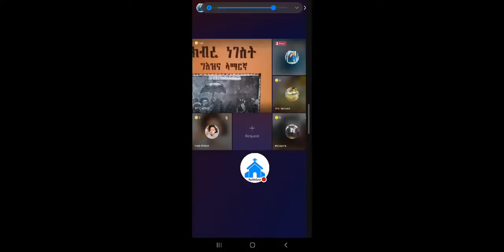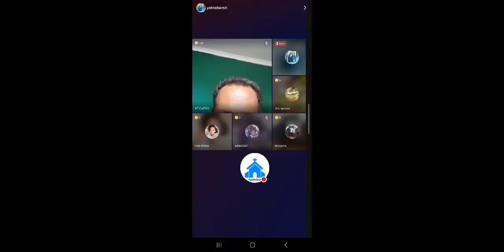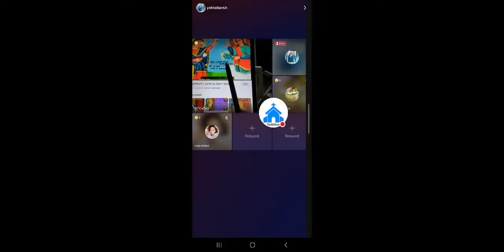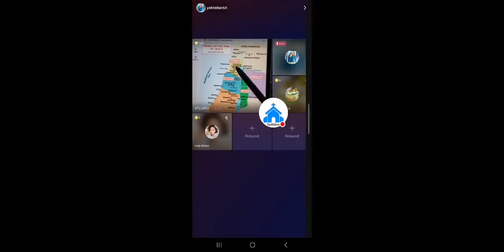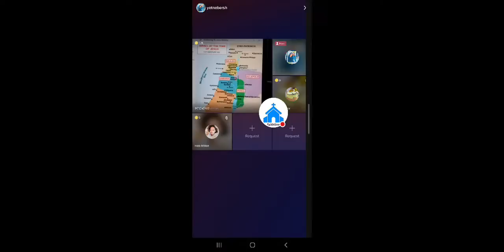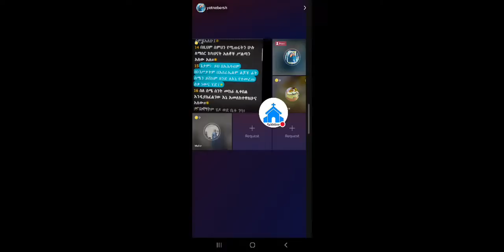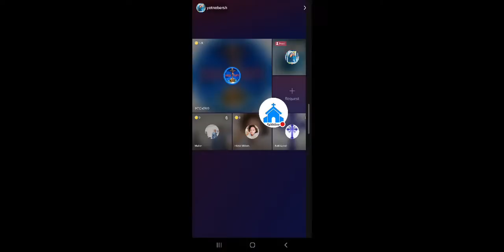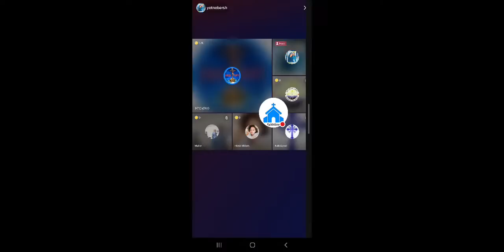ስንሞት ማርያም በሰማይ አበባ ይዛ ትጠብቀናለች | ermias abebe | ተናገር እዉነቱን | speak the truth | eotc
mezmur protestant
 chiristian ethiopia
ክርስቲያን ኢትዮጵያ
 marcil tv
 Ethiopian Prophet's
Yonatan Aklilu
 presence tv
cj tv
 ኢትዮጵያ
gospel songs
 fana tv
kana tv
 kefa mideksa
 ashu winner
 vot media
 Eyu Chufa
 Ethiopia
movie
አማርኛ ፊልም
ዮናታን አክሊሉ
zehabesha
መልካም ወጣት
chiristian funny
Ebenezer Tadesse
Teddy Tadesse
Dawit Getachew
EBC
Fana Television
Zehabesha Official
Balageru Tv
Hope Music Ethiopia
Sodere TV
HONEST PICTURES
 Teddy Tadesse
Meskerem Getu
EBC
Fana Television
 MARSIL TV WORLDWIDE
 YENETA TUBE
 ZEHABESHA OFFICIAL
 ABEL BIRHANU
 DONKEY TUBE
EBS
 MIKO MIKEE
ABIY AHMED
PRESENCE TV WORLDWIDE
ANDAFTA
KANA TELEVISION
 EBC
FANA TELEVISION
ASHU WINNER PRESENCE TV CHANNEL
 DAWIT MOLALIGN
PHROPHETESS BIRTIKUAN
ንብይ ብርቲኳን
ነብይት ብርትኳን
 ETHIOPIA
 RAKEB ALEMAYEWU
ARTS TV WORLDE
ASHAM TUBE
 MARSIL TV WORLDWIDE
YENETA TUBE
 ZEHABESHA OFFICIAL
ABEL BIRHANU
 DONKEY TUBE
EBS
MIKO MIKEE
Tekeste Getnet
Awtaru Kebede
 Amharic Gospel Song
Wongel
 Gospel
 Amharic Mezmur
Ephrem Alemu
Yoseph Ayalew
Kefa Mideksa
 lily tilahun
Mesfin Gutu
Tesfaye Gabiso
 Hana tekle
 Jossy Kassa
Samuel Tesfamicheal
Yosef Bekele
 Tesfaye Chala
Temesgen Markos
Addisalem Assefa
 Azeb Hailu
 Mihiret Etafa
Tekeste Getnet
 Awtaru Kebede
Amharic Gospel Song
 Wongel
ETHIOPIAN PROPHET'S
 Guramayle ጉራማይሌ ዜና
EthioInfo
Mehreteab Asefa